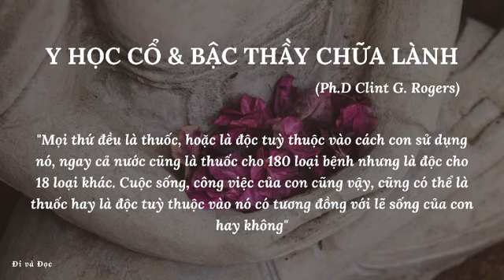Y HỌC CỔ & BẬC THẦY CHỮA LÀNH / Ph.D Clint G. Rogers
🌼 "Mọi thứ đều là thuốc, hoặc là độc tuỳ thuộc vào cách con sử dụng nó, ngay cả nước cũng là thuốc cho 180 loại bệnh nhưng là độc cho 18 loại khác. Cuộc sống, công việc của con cũng vậy, cũng có thể là thuốc hay là độc tuỳ thuộc vào nó có tương đồng với lẽ sống của con hay không"